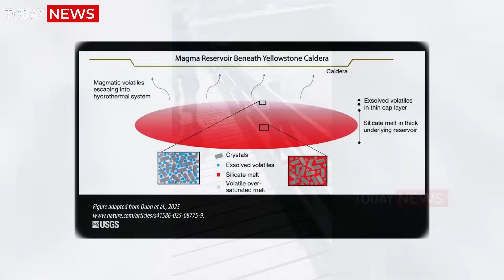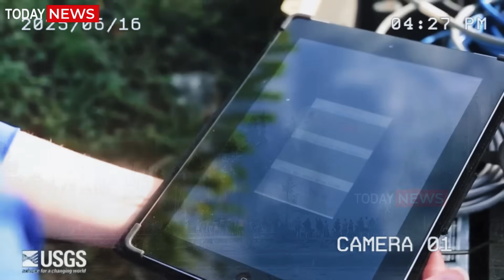Huge Eruption in Yellowstone! Horrific Camera of Supervolcano Erupts Under Earth Crust! USGS Alert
Huge Eruption in Yellowstone! Horrific Camera of Nat ure's Fury Etna di sicily Volcano Powerfully Eruption

🌋 Supervolcano Awakening? Geyser Eruptions Ignite Fears Beneath Yellowstone
Yellowstone National Park, one of the most mesmerizing geological landscapes on Earth, is rumbling once again—and not just with the thunder of hooves or the roar of waterfalls, but from deep within the Earth itself. In recent months, a dramatic increase in hydrothermal explosions, sudden geysers shooting sky-high, and new signs of magma movement beneath the surface have reignited fears among scientists: Could Yellowstone’s infamous supervolcano be stirring?

This is not a fictional scenario. This is Yellowstone in 2025—alive, boiling, and possibly preparing for something unprecedented.